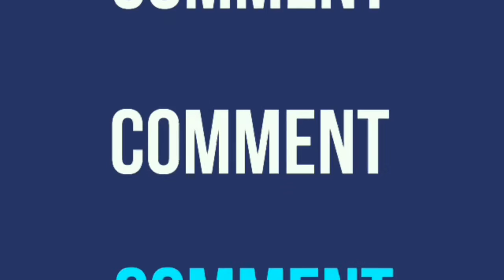Just woke up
Started upload 10:08am
Kik: Ryan Hindermyer
Musical.ly: RyanHindermyer